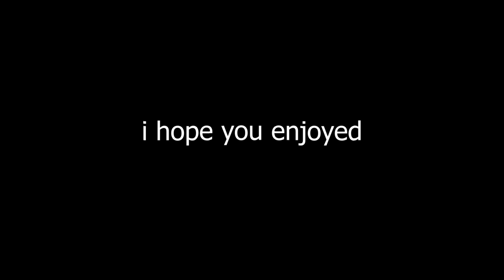top 617 reasons why there will NEVER be another counter-strike (and why GABEN has failed us all!!!!)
the very best of csgo part 2
absolute buffoonery

cool edits:
1:09 - i eat those
1:23 - john nods at lewis
1:38 - john is that you?
2:15 - gansta style
10:15 - booty cheek booty freak
14:47 - what does shmork the magorker mean?
16:05 - that's an insane person right there
18:08 - mythbusters rp
18:18 - cancer patient
25:00 - he has shades on
26:39 - eric, i don't mean to be mean
29:52 - you guys know kirk?